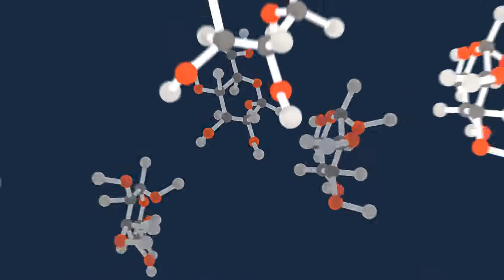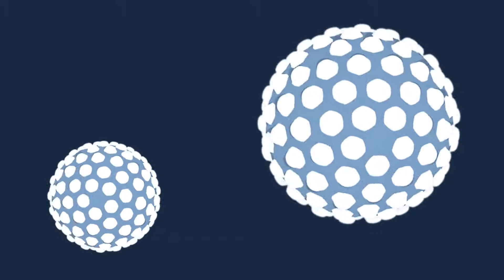Biochemistry & Genetics Degrees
Our BSc Biochemistry degree will enable you to study the chemical processes that occur within living organisms. It is also referred to as chemical biology, molecular cell biology, and the biology of the living cell. Biochemists develop new ideas and products that are applied to the biggest challenges we face today. Biochemists help us to understand the process of life itself.

Our genetics degree will help you understand the building blocks of life, whilst preparing you for a career in
• Pharmaceuticals
• Forensic science
• Evolution or medicine.